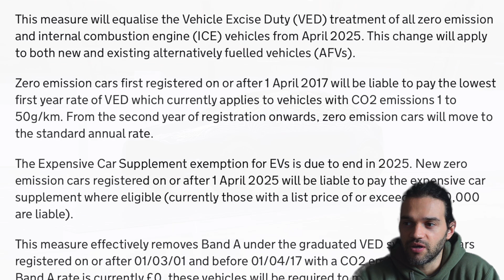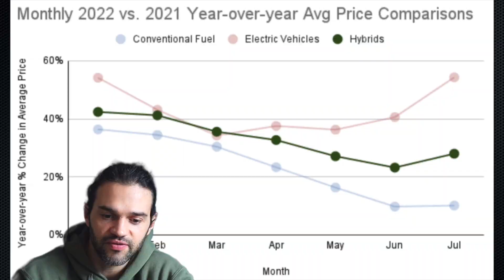TAX changes on EV's from 2025. How much will be the VED?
In this video i will explain how much road tax / VED - ev drivers will have to pay from April 2025.